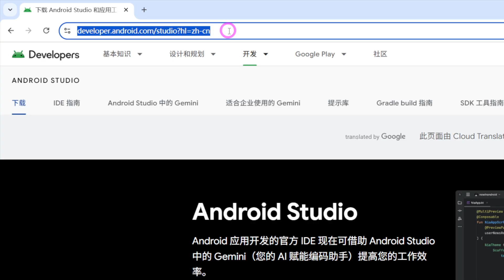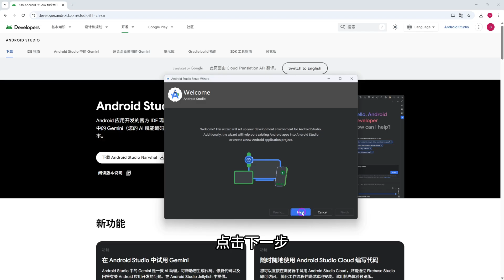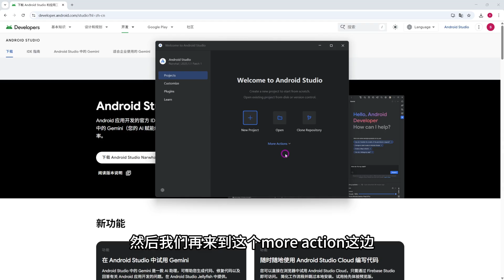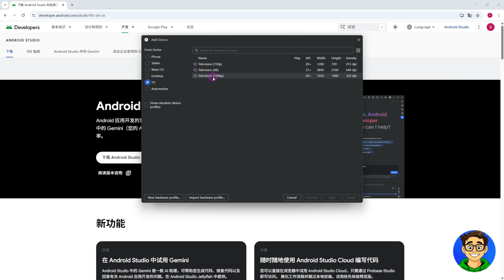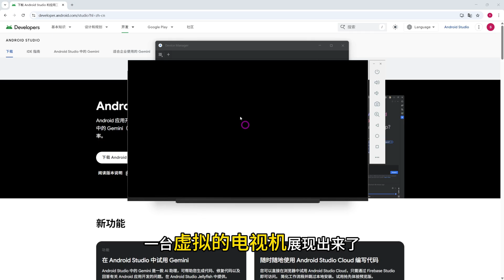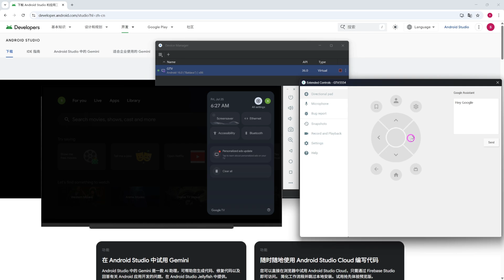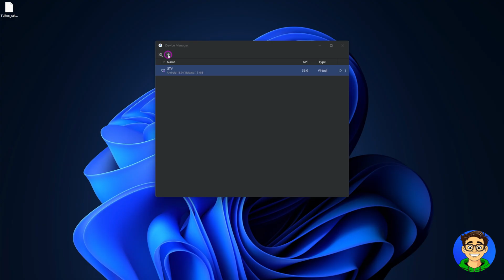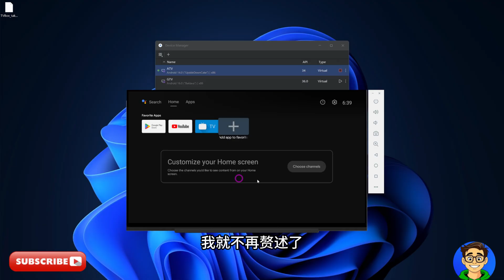微软停了WSA，2025如何在电脑上免费安装Google TV和Android TV，告别广告，实现“电视自由”！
您好，欢迎观看本期视频！还在为没有智能电视而烦恼吗？本期视频将为您带来超详细的教程，手把手教您如何在自己的电脑（Windows/Mac）上，免费安装和配置一个功能完整的虚拟Google TV和Android TV系统。

在本视频中，您将学到：

在电脑上免费搭建属于自己的电视系统，

安装和体验最新的Google TV和Android TV 14/15版本，

自由安装各类应用（APK），解锁海量电影、电视剧和电视直播资源。

通过本教程，您无需任何额外花费，就能在电脑上体验到与真实智能电视几乎无异的观看体验，自由安装和使用海量应用。

视频时间线：
00:29 - 下载和准备Android Studio
01:38 - 开始安装Android Studio
02:52 - 标准化配置Android Studio
03:34 - 安装必要的SDK组件
04:42 - 创建您的第一个虚拟电视设备
05:59 - 个性化命名和配置您的虚拟电视
07:03 - 首次启动和设置Google TV
09:30 - 将系统语言更改为中文
10:04 - 如何安装第三方应用程序 (APK)
11:32 - 创建和设置Android TV (ATV)